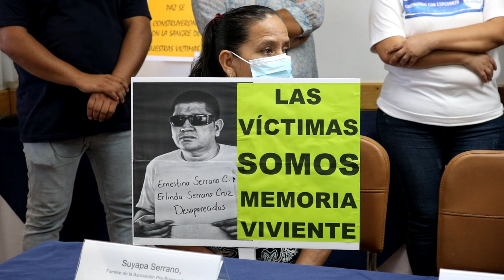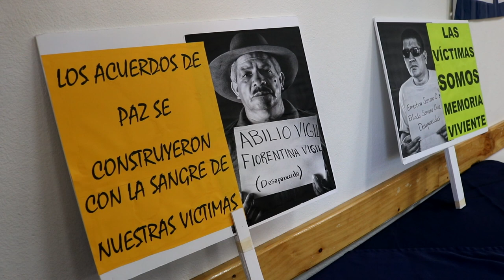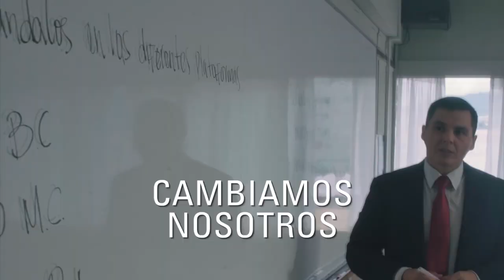Noticiero 21 de enero: Estados Unidos cerca de Honduras, mientras El Salvador busca otros aliados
Mientras el presidente salvadoreño Nayib Bukele busca estrechar lazos con otros países, Estados Unidos está trabajando en acercarse y en reforzar lazos y cooperación con el nuevo gobierno de Honduras.

¡Visítenos!